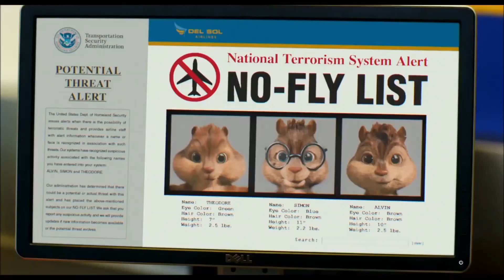alvin and the chipmunk 4 the road chip official trailers 1 2 3